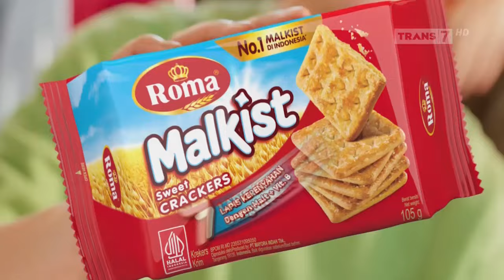Roma Malkist • 7 Lapis Kerenyahan • TVC Edisi 2024 • Iklan Indonesia 30 sec